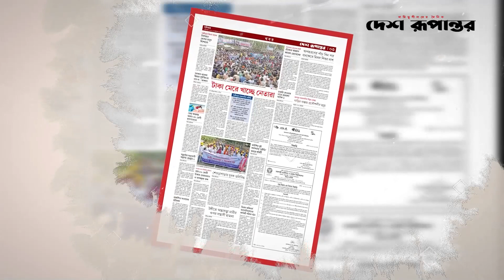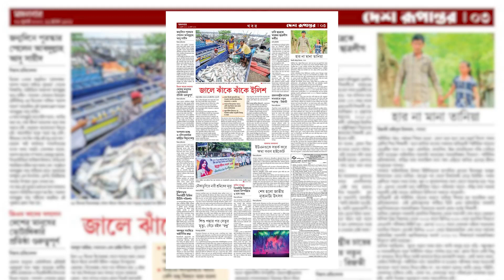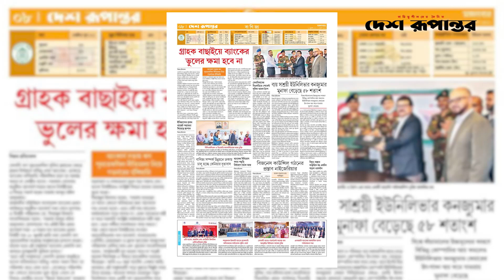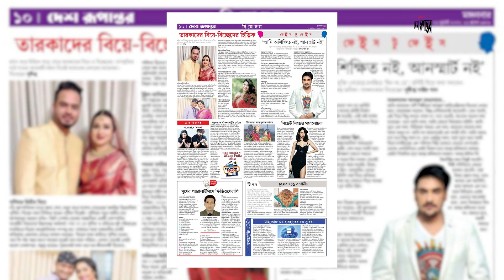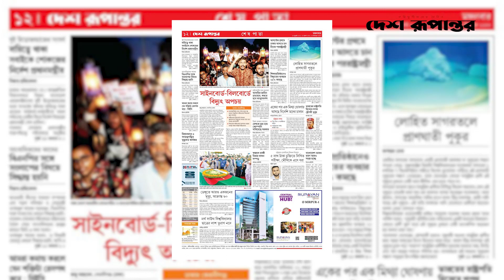মানুষের অনাগ্রহে অপচয় হচ্ছে সোয়া কোটি টিকা! | Ajker Desh Rupantor | ২৬ জুলাই ২০২২